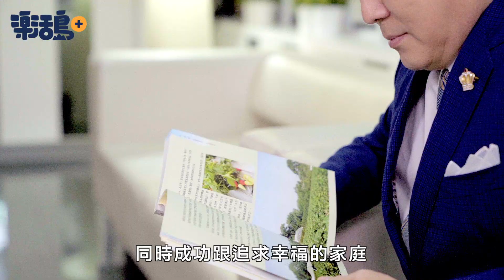康健雜誌專訪｜創造平等的就業，每一個人都有機會蛻變自己的人生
美麗樂於2002年於馬來西亞誕生，多年來積極倡導「純淨生活」，以各種草本純淨產品長年引領市場趨勢，深獲喜愛純淨有機的消費者愛用與好評，對比今年新冠疫情的嚴重性，純淨生活更顯得重要，讓美麗樂國際集團創辦人暨集團主席拿督黃貴華博士教授太平紳士分享他的樂活理念。